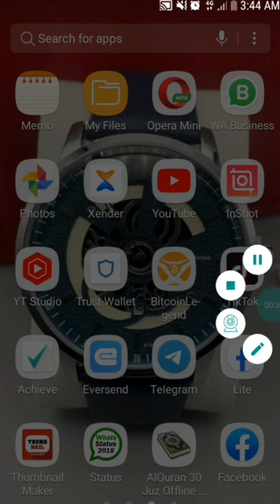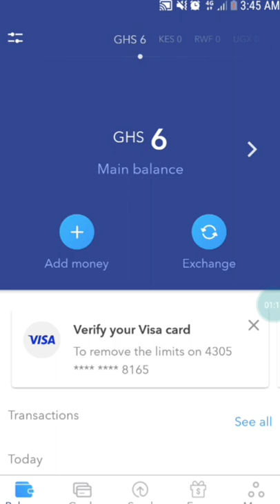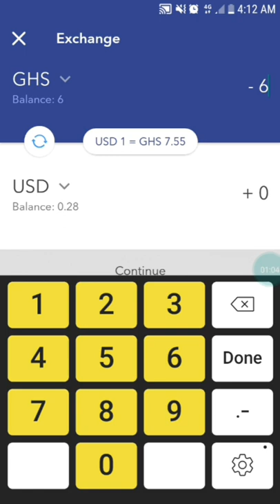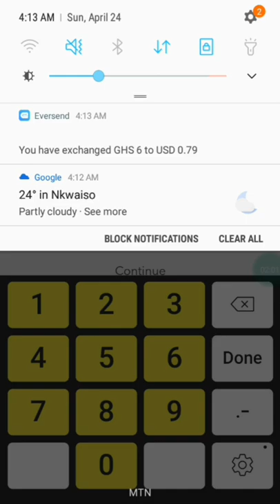How To Exchange Cedis To US Dollars ($) In Ghana🇬🇭 2022.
Do you know that, you can make a lot of money on eversend by exchanging your money into USD$. Later, when the Dollar price rises then you can also exchange back to your currency. it's very simple and easy.

 Please join me on my WhatsApp channel for latest updates.

1. FACEBOOK; Amazing Tech Production

2. INSTAGRAM; @Amazingtechproduction

3. TELEGRAM; @Amazing_Tech_Production

4. YOUTUBE; @Amazing Tech Production